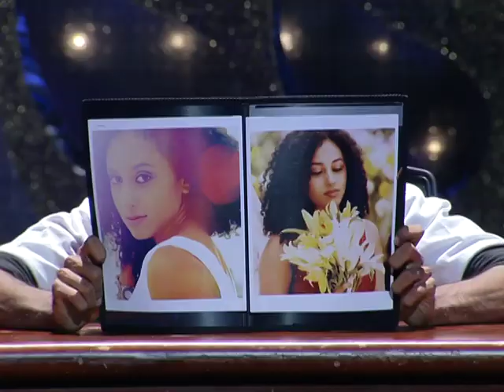D 2 Episode 8; Dr. Abhay, Saniya on Gumon Round, Santhosh & Vaishnavi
Dr. Abhay,  Saniya  on Gumon Round, Santhosh & Vaishnavi on D 4 DANCE Episode 8, 20th December
D4 Dance is a unique fun filled reality dance show, aired on Mazhavil Manorama at 8 pm, Friday- Sunday. The program aims to showcase the talents of the selected contestants and eventually find the outstanding dancer of the year.

The show features mix of western, cinematic, contemporary and various other dance forms. National award winning actress Priyamani, dancer- choreographer Neerav Bavlecha and choreographer Prasanna Master are the lead experts and judges for the show. The show is anchored by Govind Padmasoorya and Jewel Mary. The crackling chemistry between the crew and the contestants form the highlight of the show.

Show Director: Yamuna S.M